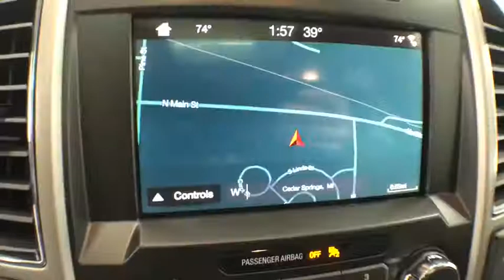2018 Ford F-150 Grand Rapids, Rockford, Big Rapids, Muskegon, Greenville, MI 18T87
2018 Ford F-150 Lariat - Stock#: 18T87 - VIN#: 1FTEW1EP9JFB11418

Vanderhyde Ford
345 N Main St

4WD and 2018 Ford F-150 Lariat in Ingot Silver Metallic. Short Bed! Gasoline! There is no better time than now to buy this reliable 2018 Ford F-150, ready to get on the job and get going. The proven work ability of this stout F-150 is sure to make it a favorite among our more educated buyers. This truck is nicely equipped with features such as 4WD and 2018 Ford F-150 Lariat in Ingot Silver Metallic. Price excludes tax, title, license, and doc fees, but does include the following rebates: $300 - EcoBoost Bonus Customer Cash. Exp. 04/02/2018, $750 - Ford Credit Retail Bonus Customer Cash. Exp. 04/02/2018, $750 - Retail Customer Cash. Exp. 04/02/2018, $750 - Auto Show BONUS Customer Cash. Exp. 01/31/2018, $500 - College Student Purchase Program. Exp. 01/02/2019